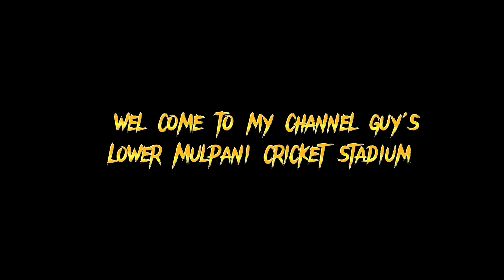Mulpani Cricket Stadium latest video🇳🇵😱//Sujal Shrestha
Mulpani cricket stadium of Nepal..
Largest stadium in Nepal...
Lower mulpani stadium
Thank u guy's for watching